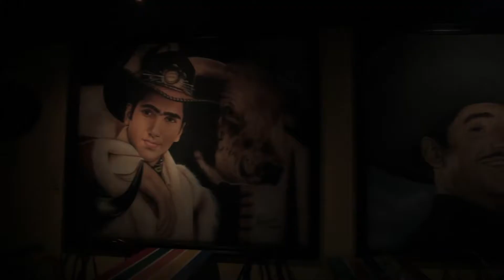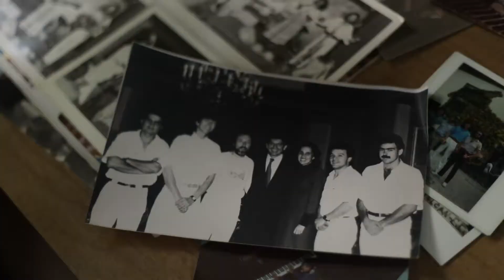MONTAJE TEST 1